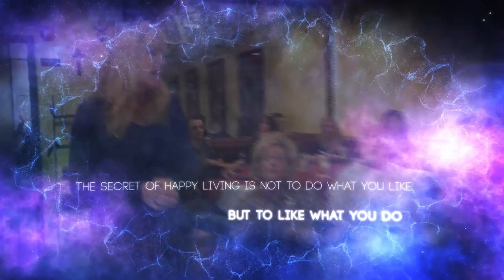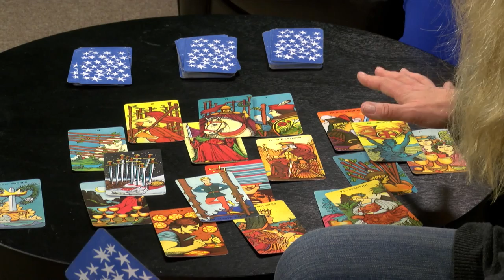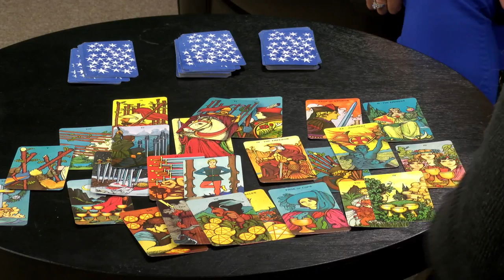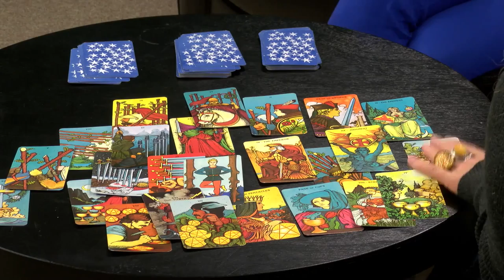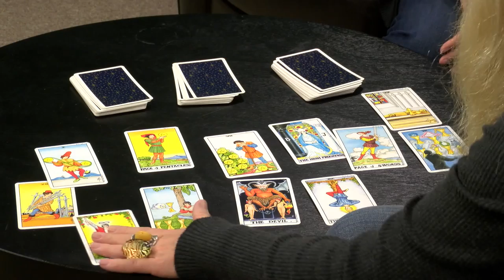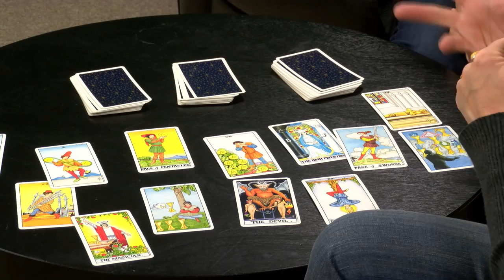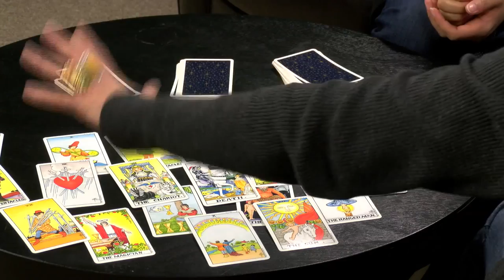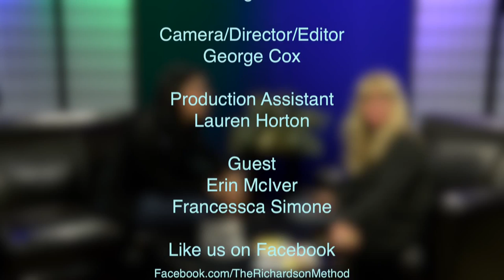The Richardson Method Show One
Noel Richardson explores the psychic world through Mediumship and tarot card readings. On location with host George Cox at WestfordCAT studios and Sebastian's on Broadway in Revere , MA.
 Her guest in the studio are Erin McIver and Francesca Simone